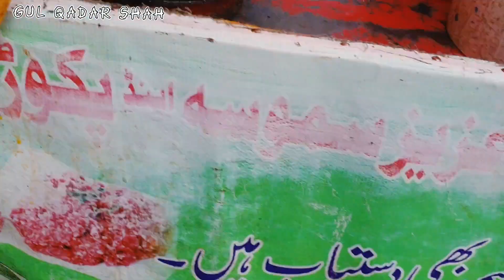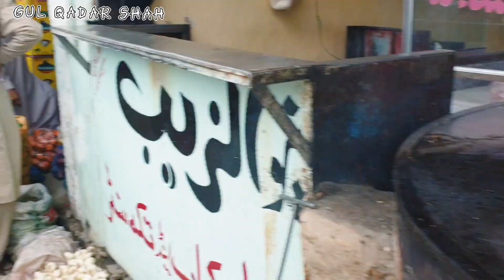Kabal Swat in Ramadan || Kabal Bazar 2023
Kabal Bazar view in Ramadan 2023 .

Helllo, I am GUL QADAR SHAH from swat Pakistan. I like to show you the beauty of Pakistan special the beauty of swat which is also called the Switzerland of Pakistan. In my youtube channel you can watch the inner beauty of swat and i will try to capture all the beauty in my camera to show the beauty